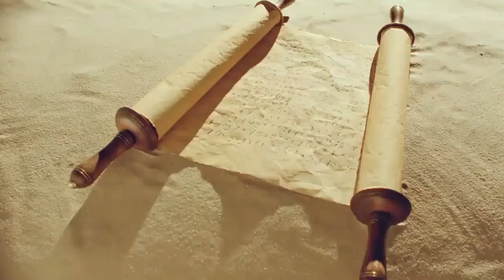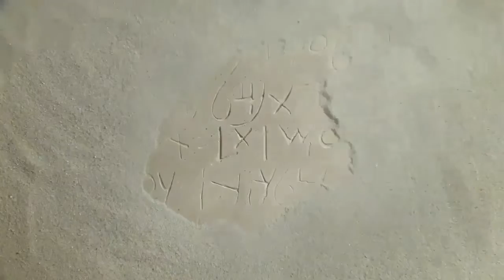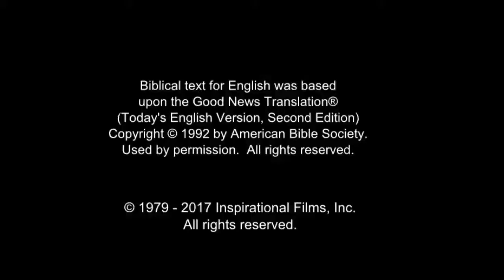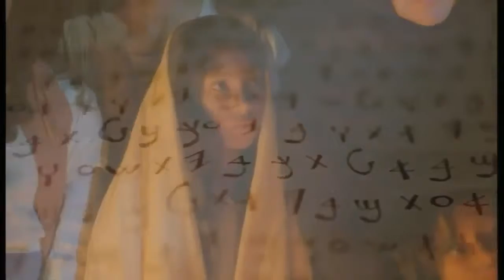Arabic, Modern Standard Life Saving Message! Jesus! Jesus! Jesus Save me! Risen Jesus Saves!(25)